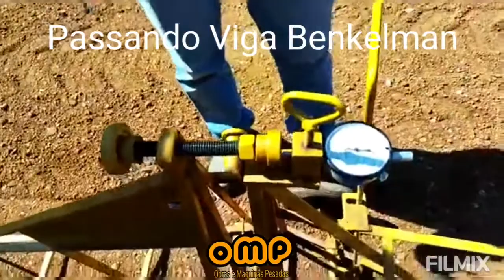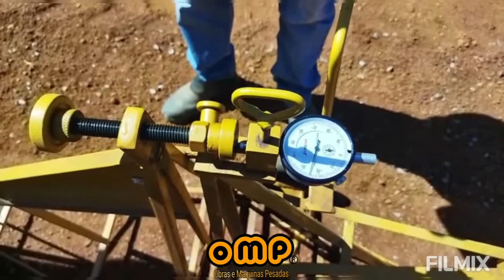Passando Viga Benkelman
Curso de conhecimento geral em Terraplanagem e Pavimentação 100% Online

Para quem este Curso é Indicado?
Este curso é recomendado para você  que já trabalha  na área de pavimentação e terraplanagem e quer se tornar um líder e também para você  que é estudante de engenharia civil    saia na frente torne-se um profissional capacitado para o mercado de trabalho.

No Curso de Gerenciamento de Obras Rodoviárias Online você vai aprender a discutir assuntos com a engenharia, topografia e laboratório de forma profissional. Você vai ter acesso a um grupo de mentoria diária  e resolver os problemas do dia, dia da obra.

Matricule-se Já!!!